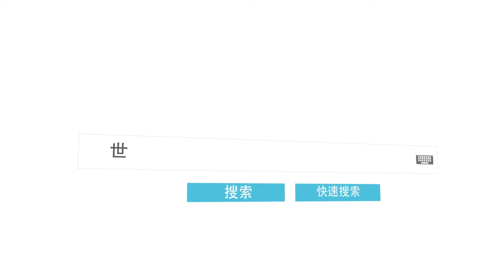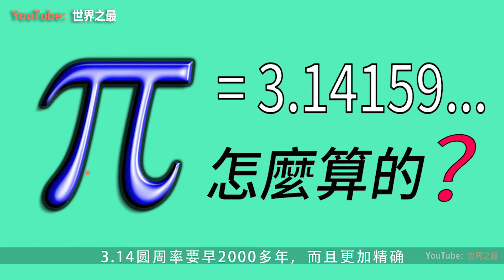埃及最大的金字塔：胡夫金字塔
埃及是世界上历史最悠久的文明古国。

研究数据表明其境内存在的金字塔结构数目为81-112座，其中位于吉萨的胡夫金字塔最大，而且还是唯一现存的世界七大奇迹之一。

胡夫金字塔塔高146.59米，因年久风化，顶端剥落10米，现高136.5米，相当于40层楼高。

塔身由大小不等的230万块巨石堆砌而成，其中最重的达160吨，总重量约为590万吨。在当时生产条件极度落后的情况下，古代埃及人是如何将这些千斤巨石堆砌成金字塔的任然是个未解之谜。

现代研究发现：如果将胡夫金字塔的高度乘以10亿，就是地球到太阳的距离。

而塔底的周长除以2倍的塔高等于3.1416，和圆周率差不多，这比阿基米德提出的3.14圆周率要早2000多年，而且更加精确，视乎古代埃及人早就知道地球是圆的了。

我们再来看看金字塔底座的四边对应的方位，正好是地球的正北、正南、正东和正西，其误差不到1度，古埃及人究竟是怎么做到的呢，这也是个谜。

这些巧合让我们发现古人并不比现代人笨多少，而且甚至更聪明。可惜古埃及文明已经灭亡，我们无法了解古人的智慧与传承。

如果你到埃及看过金字塔，说说你的感受吧！

本期的《世界之最》就到这里，如果喜欢视频的话，别忘了点赞、分享、关注哦！